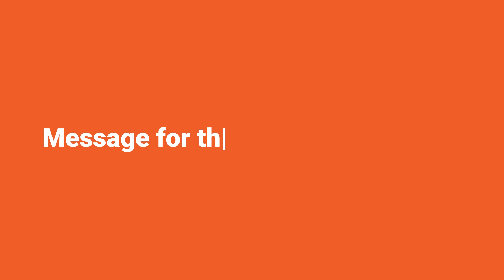Anam Raza: Female Founder of the Year award | Female Voice Awards 2023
Anam Raza, the dynamic co-founder and COO of The DUA Group, recently clinched the Female Founder of the Year award at the Female Voice Awards 2023, hosted by WomELLE. With a background in business accounting, Anam has been instrumental in the company's growth, skillfully managing operations and spearheading strategic initiatives.